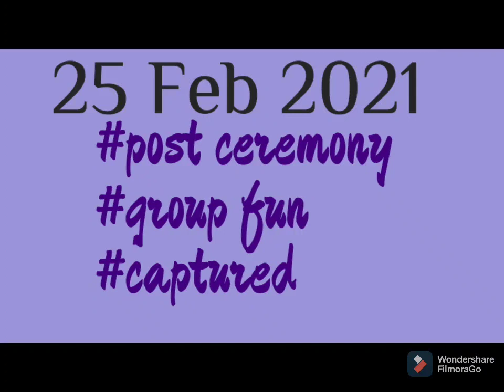A fun day in life of medical student.....Mbbs batch 2020#Gmc Shivpuri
Hello guys.
After white coat ceremony whole batch went on outing and these are some pictures of that day ...

special thanks to 🥰😍 _ Priyanshi gupta
niharika
Dheeraj meena
Neelesh Prajapati
palak garg
Kushal rajoriya

song credit _ DarshanRavalDZ